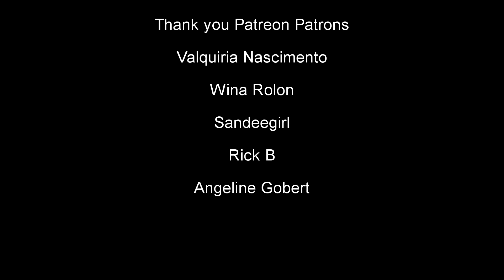Lyria & Eretria - It's Love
Song: "It's Love" by Sonya L Taylor (YouTube ONLY)

Rick B
Valquiria Nascimento
Sandeegirl
Wina Rolon
Angeline Gobert